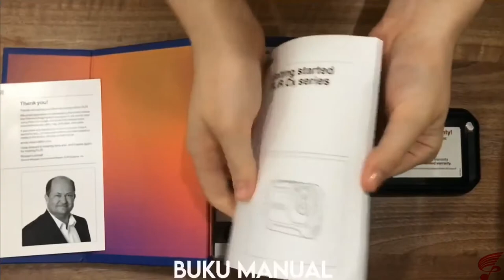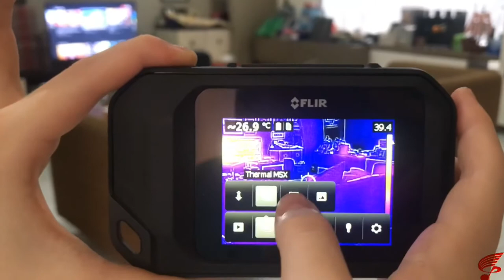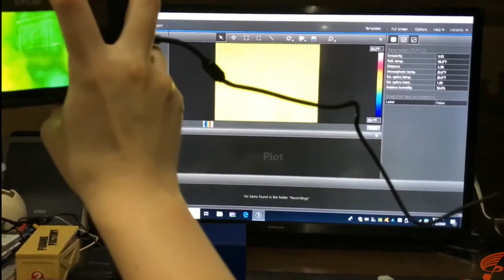FLIR C2 - Compact Thermal Imaging Camera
Available now at DUTA PERSADA Instrument

The FLIR C2 is a full-featured, pocket-sized thermal camera designed for a wide range of building and electrical/mechanical applications. Keep it on you so you’re ready anytime to find hidden hot spots, energy waste, structural defects, plumbing clogs, HVAC issues, and other problems. FLIR C2 makes it more affordable than ever to add the powerful advantage of thermal imaging.